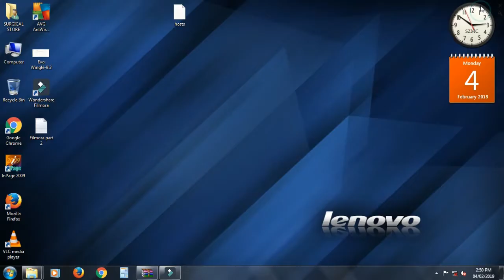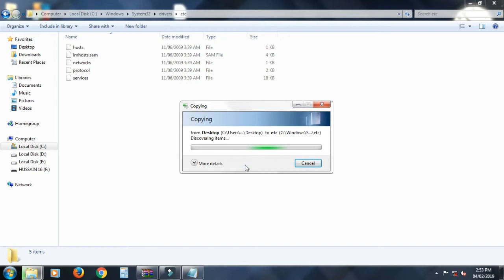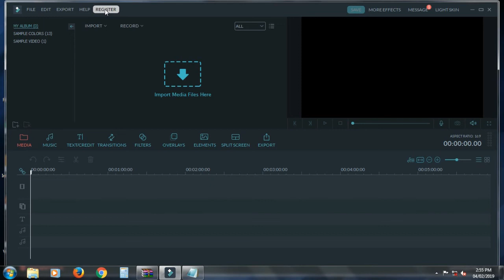WONDERSHARE FILMORA ACTIVATION -2019 || 100% SUCCESSFUL ACTIVTION FOR LIFETIME 👍 || BY MASIF516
Wondershare Filmora,  Email And Registration Code 2019, Filmora Registration Key 2019, Filmora crack 2019, filmora key 2019, Filmora Remove Watermark 2018, Filmora Watermark Remover 2019, how to remove filmora watermark for free 2018, Working Filmora Serial Key 2018, How To Remove Filmora Watermark 2018
How To Install Filmora Free for Lifetime 2018, Want to Remove Filmora Watermark 2018 for free? If yes, then you are at the right place. Here in this article, I am going to tell you in full details on How you can remove Filmora Watermark for free 2018. This filmora watermark remover trick 2018 is personally tested by me So it will work 100% for sure . Just read the whole article. I have also added the proof video at the end of this article. So watch it to get better idea.

My Suggested and Personal Youtube
Gears / devices & equipements
1. Studio Wallpaper
2. Studio Green Screen
3. Studio light
4. My DSLR Camera
5. My Microphone
6. My Tripot
7. My Laptop
8. My Vlog camera
9. My Smart Phone
10. My Personal Phone

Wondershare Filmora Registration Code: Serial Key with Licensed Email

Thanks